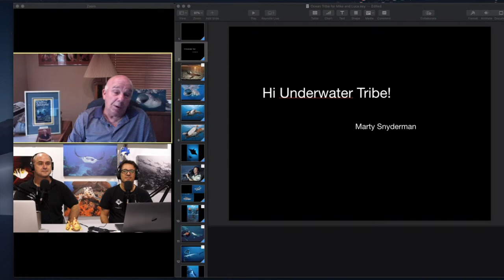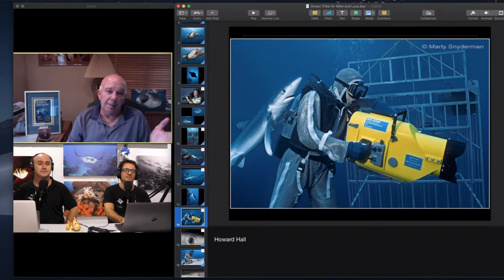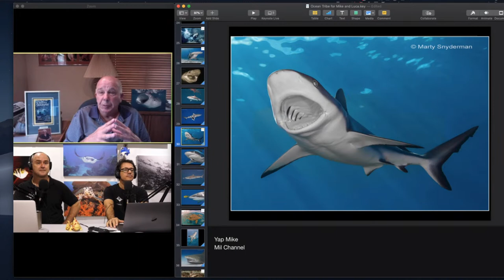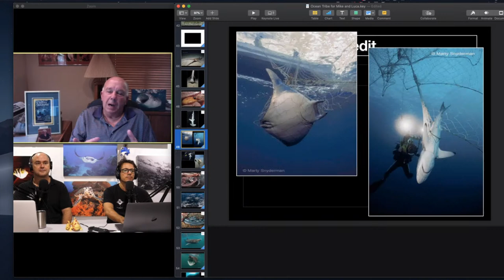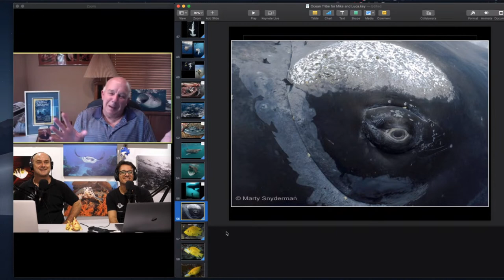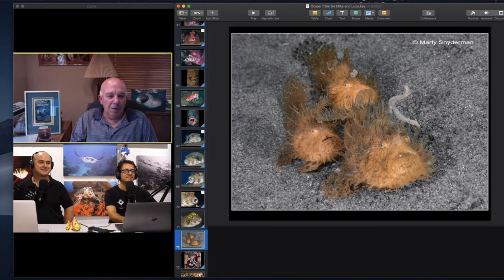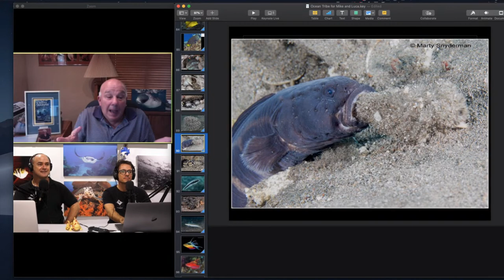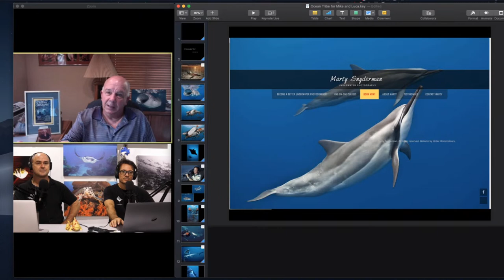Marty Snyderman - The Underwater Tribe Live Show #037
Marty Snyderman is our special guest on Friday’s Live Show. Marty is a legendary underwater photographer and cinematographer who has been involved in the dive industry since the early 1970s. Marty joins us to discuss his storied career and shares a variety of amazing images and stories from almost 50 years in the professional diving industry.

To support the Underwater Tribe Team in Bali
You can support the Underwater Tribe Team during this crisis by buying us a coffee - here are the links (VISA or MASTERCARD only )

Please use the link below to sign up for what we believe is the best source of audio for all of your needs.